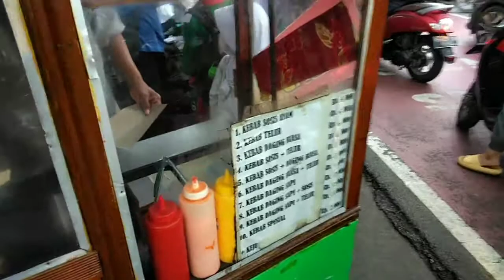SERUUUUU‼️JAJAN PULANG SEKOLAH, BANYAK JAJANAN